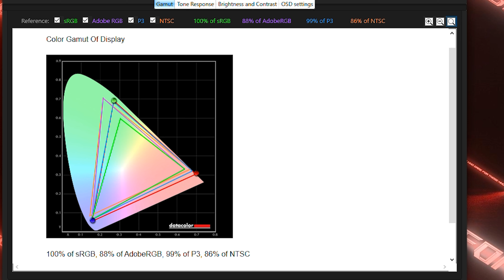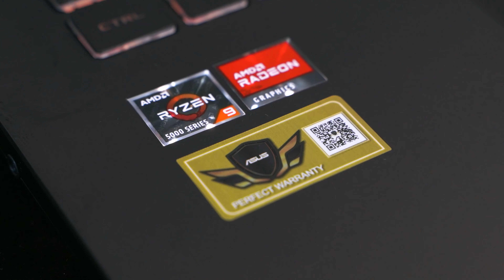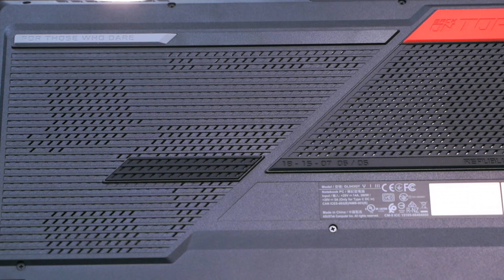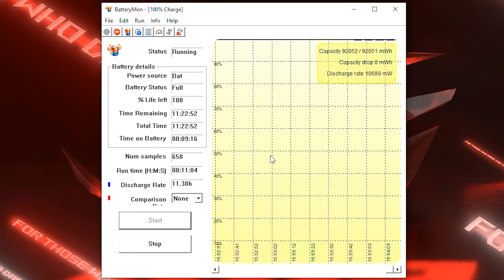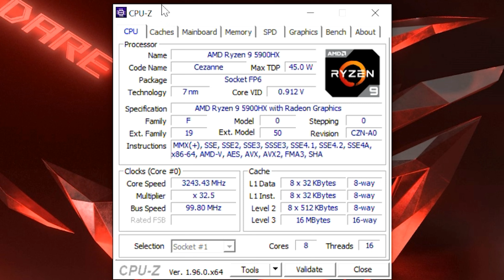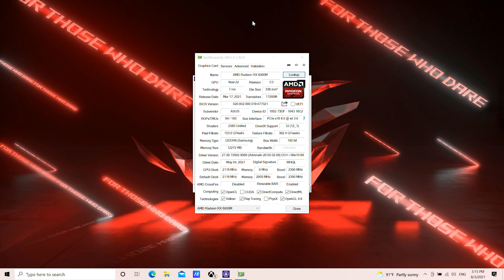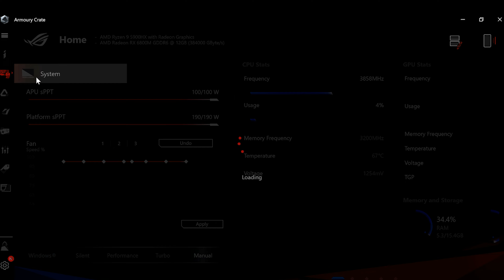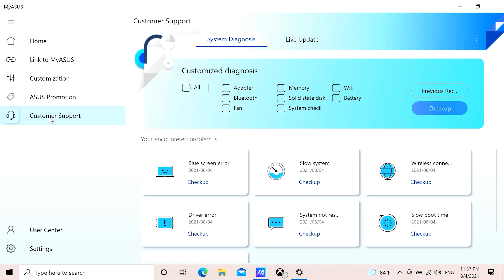รีวิว - ROG STRIX G15 GL543QY ตัวเทพสเปค AMD RYZEN 9 +RX 6800M แรงจัดเต็ม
ROG STRIX G15 GL543QY รุ่นใหม่ สเปค AMD แรงจัดเต็มไม่มีกั๊ก ดีไหม เล่มเกมอะไรได้บ้าง ประสิทธิภาพ ปัญหามีอะไร ใช้งานตัดต่อวีดีโอ บอกเลยว่าตัวนี้น่าสนใจ
15:45 - 3DMark Fire Strike
18:13 - PUBG - PLAYERUNKNOWN'S BATTLEGROUNDS
19:18 - Tom Clancy's Rainbow Six Siege
20:25 - Apex Legend
21:24 - Battlefield V
22:24 - Call of Duty : Warzone
23:26 - Cyberpunk 2077

Asus ROG Strix G15 Advantage Edition GL543QY-HQ009T
CPU : AMD Ryzen 9 5900HX
GPU : AMD RadeonRX 6800M, 12GB
DISPLAY : 15.6-Inch IPS-level, WQHD (2560x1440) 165Hz 3ms
MEMORY: 16 GB
STORAGE: 1TB M.2 NVMe PCIe 3.0 SSD
KEYBOARD: 4 Zone RGB Keyboard
OS: Microsoft Windows 10 Home
WARRANTY: 3Y On-site Service